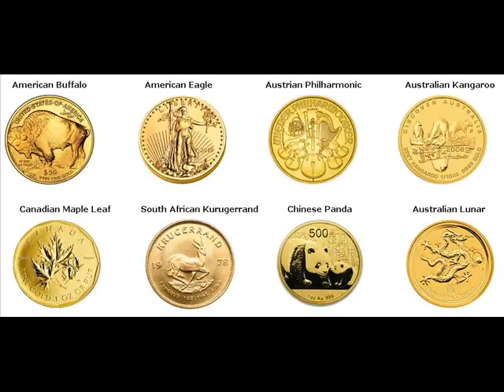Gold Coins For Sale Navi Mumbai India